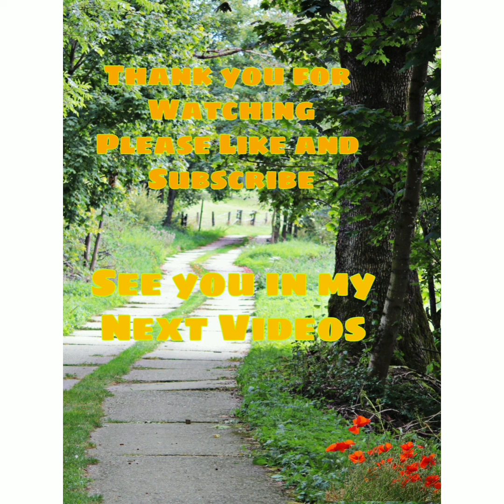ShortVideo / The Missing Birdie in her Mom / Marilou Simogan